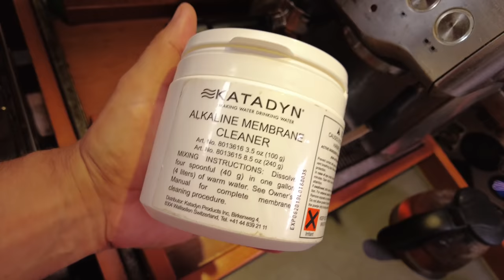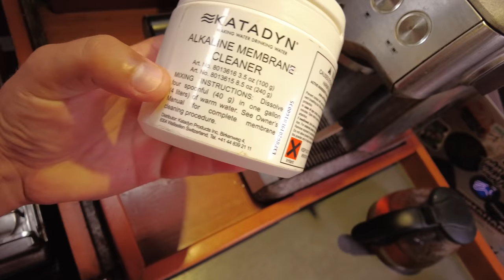Как пережить сезон дождей на экваторе. Постоянные грозы, бесконечные молнии, это невыносимо...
На экваторе не бывает зимы, есть сезон дождей с высокой температурой и еще более высокой влажностью, до 100 процентов. Как пережить сезон дождей, когда вокруг не прекращаются грозы и лодку заливает тоннами воды каждый день.